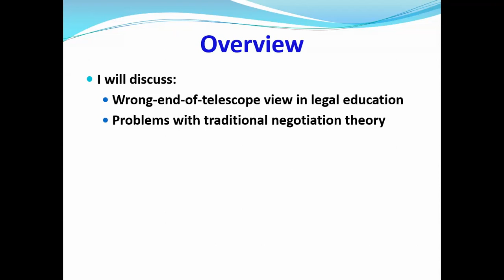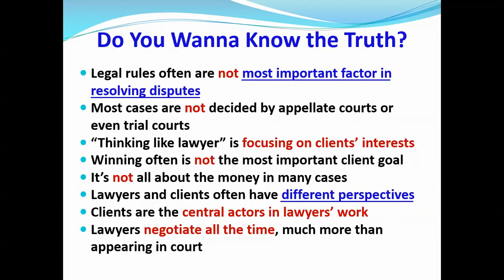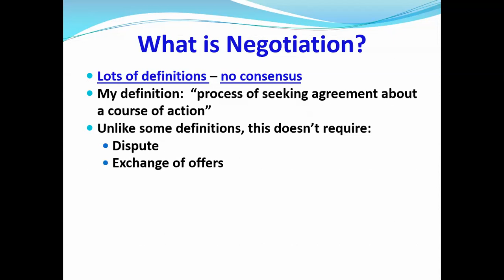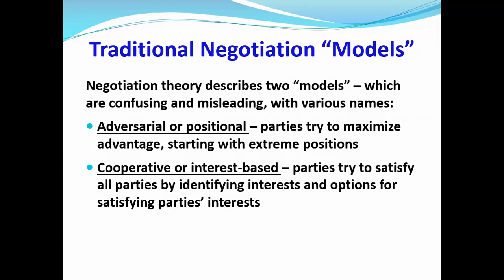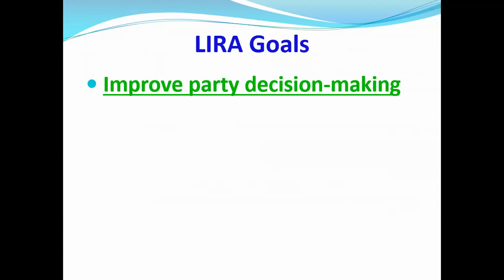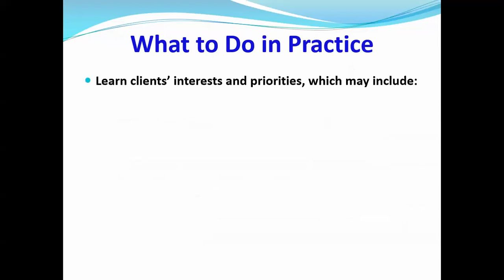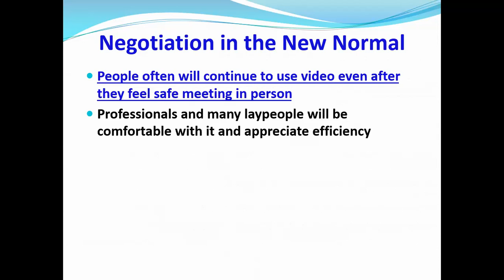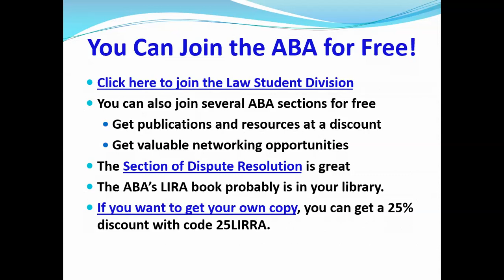They Should Call it Negotiation School, Not Law School